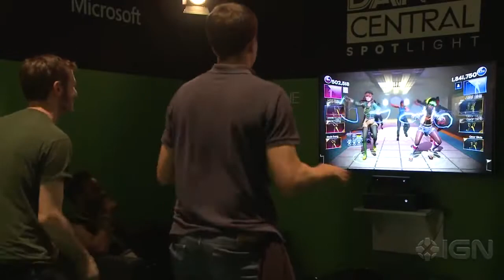Dancing It Up with Dance Central Spotlight Gamescom 2014